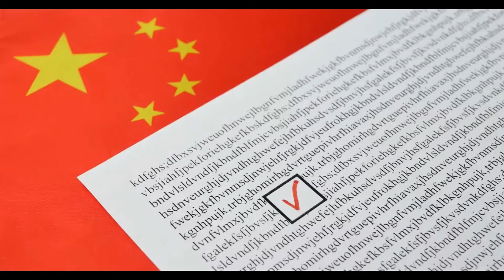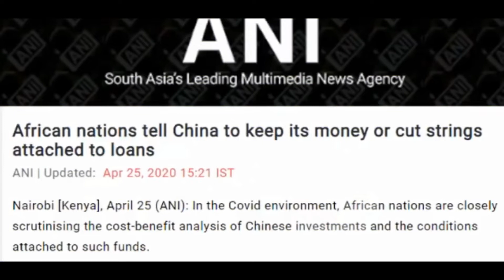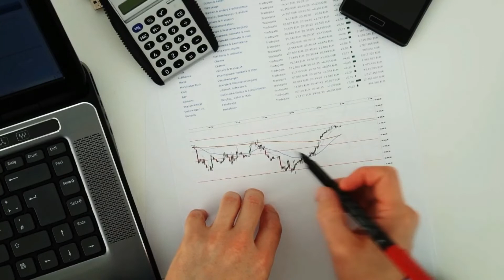Time to wrap up